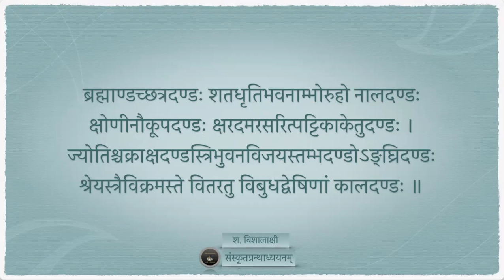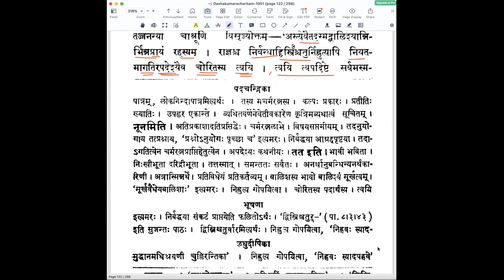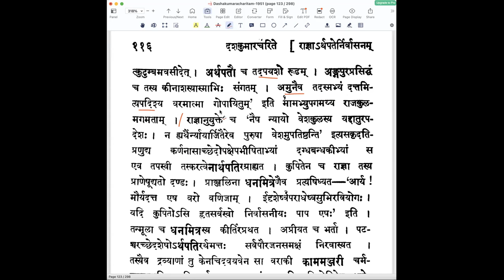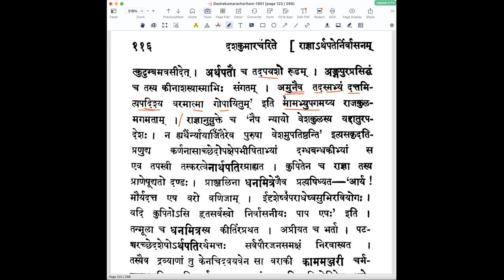दशकुमारचरितम् — द्वितीयोच्छ्वासः — पाठः १६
पाठः १६ - काममञ्जर्यै राजाह्वानानर्थानुबन्धिनः कथनम्